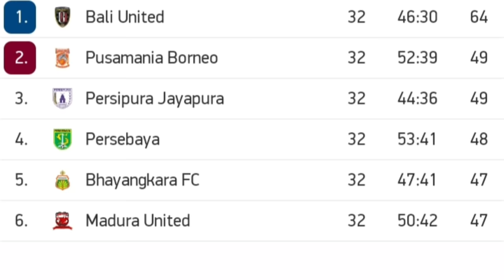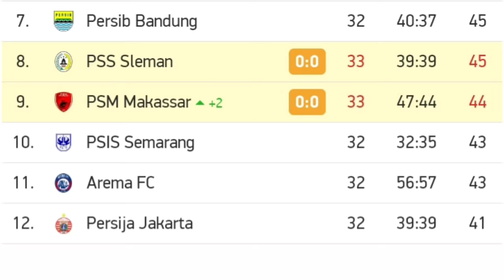PERSELA VS SEMEN PADANG - KLASEMEN LIGA 1 INDONESIA HARI INI 21 DESEMBER 2019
PERSELA VS SEMEN PADANG - HIGHLIGHT DAN KLASEMEN LIGA 1 INDONESIA HARI INI 21 DESEMBER 2019

 Liga 1 hari ini mementaskan sebanyak empat pertandingan. Persebaya Surabaya vs Perseru Badak Lampung FC salah satu yang dihelat, Sabtu 21/12/2019.

Di Stadion Gelora Bung Tomo, Persebaya vs Badak Lampung FC digelar. Persebaya masih berupaya untuk finis runner-up menatap laga itu.

Tim asuhan Aji Santoso ada di posisi ketiga klasemen Liga 1 dengan raihan 51 poin, berjarak satu angka dari Persipura di peringkat kedua.

Di pertandingan lainnya, Persija Jakarta dijamu oleh Kalteng Putra. Duel di Stadion Tuah Pahoe itu dimainkan tanpa penonton.
Sementara itu, Persela Lamongan menjamu Semen Padang di Stadion Surajaya, Lamongan. Satu laga lainnya mempertemukan PSIS Semarang dan Bhayangkara FC di Stadion Moch Soebroto di Magelang.

Jadwal Liga 1, Sabtu 21 Desember 2020

15.30 WIB

Kalteng Putra vs Persija Jakarta
Persebaya Surabaya vs Perseru Badak Lampung FC
Persela Lamongan vs Semen Padang

18.30 WIB

PSIS Semarang vs Bhayangkara FC